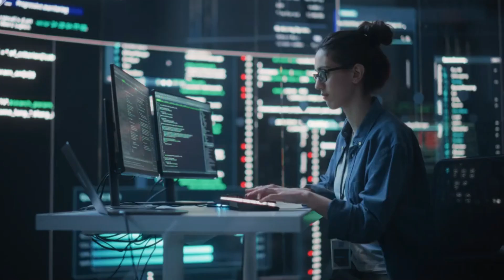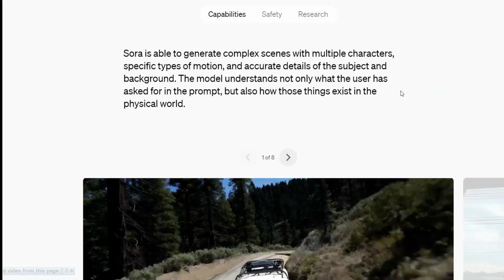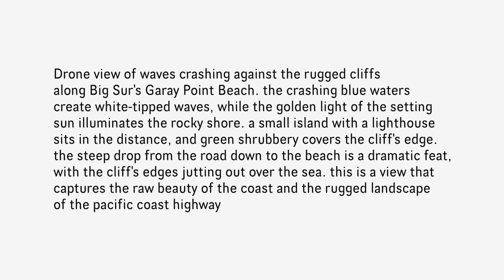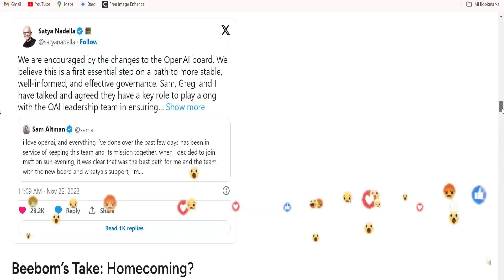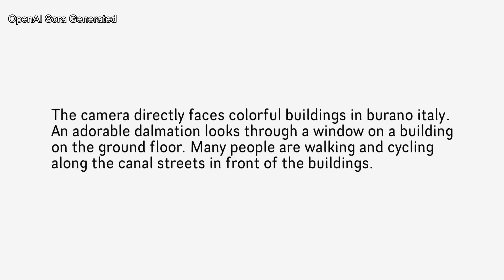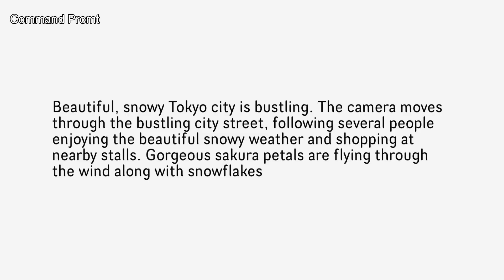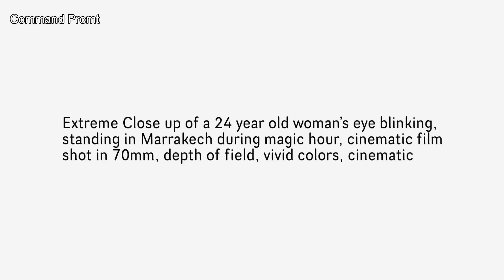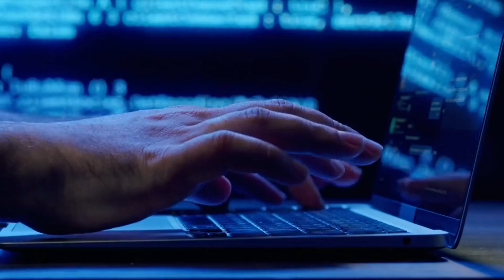OpenAI released their new text-to-video model called Sora which generates the best video I've seen!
Discover the incredible capabilities of OpenAI's revolutionary chatbot Sora as I put it to the ultimate test! 🤖 In this video, you'll see my jaw hit the floor as Sora effortlessly handles complex math problems, generates creative stories and poetry, and demonstrates shocking human-like conversation skills. ✅ Plus, I'll reveal the secrets of how Sora combines the cutting-edge AI technologies of GPT-3, Codex, and more to create a versatile assistant that blew me away at every turn. 🤯

You won't believe it until you see Sora in action - this chatbot is smarter, faster, and more capable than any AI assistant I've tried before! I challenged Sora to everything from logic puzzles and trivia questions to editing blocks of code and drafting business letters, and let me tell you - the results shocked and amazed me every single time! 😲

If you want to get a peek behind the AI curtain at what the future holds, you've got to check out my mind-blowing test of OpenAI Sora. This video will fundamentally change your understanding of artificial intelligence and what will soon be possible! So don't wait - click now to have your reality reshaped (in the best way)! ✨